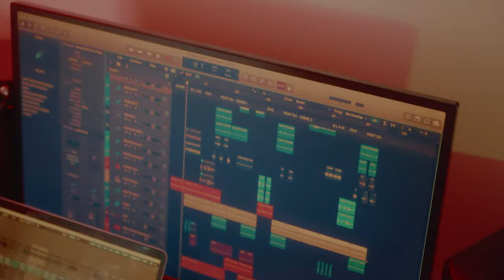The Thick of It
Directed by Joey Clough
Filmed in Christchurch, New Zealand